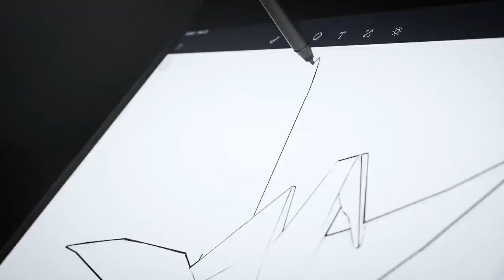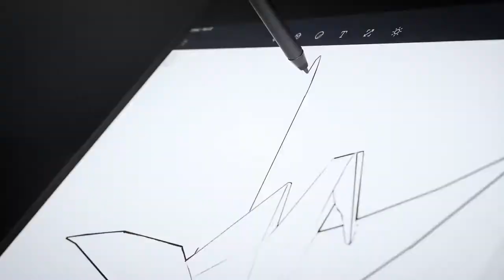Lenovo ThinkPad X1 family | Classy, powerful business devices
If ThinkPad is the Armani suit of tech, then the X1 family is a crisp new tuxedo. Classy, powerful business devices just announced at CES2018